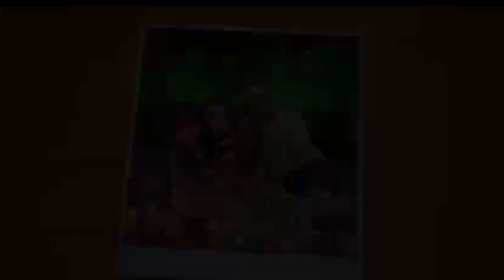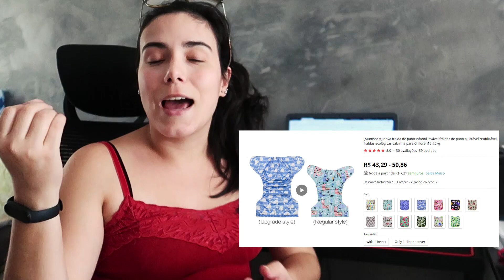Fralda Ecológica - Tamanho Especial e para Adultos!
Meu livro sobre fralda ecológica
Leia livros de graça por 30 dias

Para quem tem interesse em comprar fralda ecológica, segue abaixo alguns links com as marcas que mencione. E caso tenham problema com algum link só me chamar no insta que te ajudo (@juu.rribeiro):